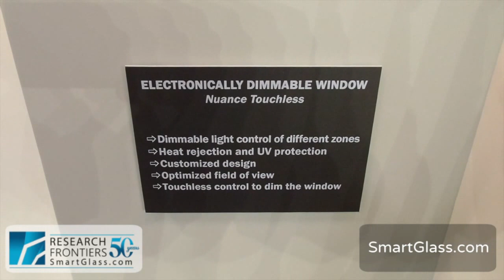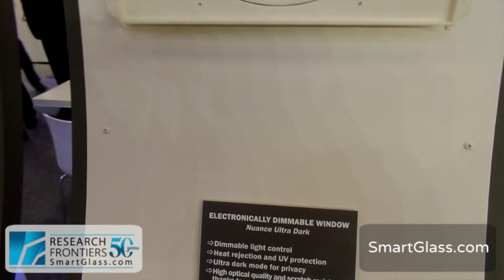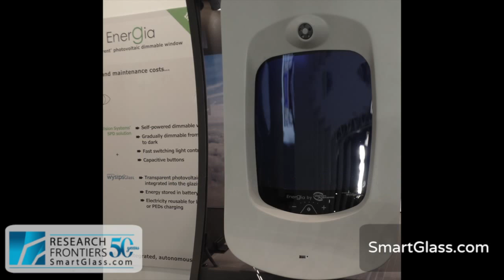Vision Systems SPD-Smart Technology at the Hamburg Air Show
Vision Systems at the Hamburg Air Show

Follow us on:
Twitter.com/SPDSmartGlass
Facebook.com/SPDSmartGlass
Instagram.com/SPDSmartGlass
YouTube.com/SPDSmartGlass